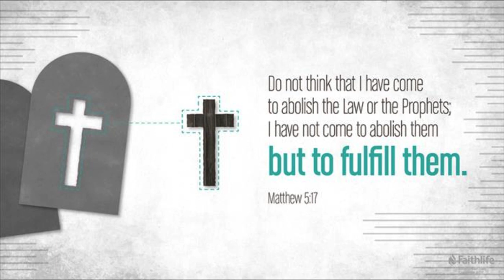Daily Readings | Eroju devuni vagdanam| 14-06-2023